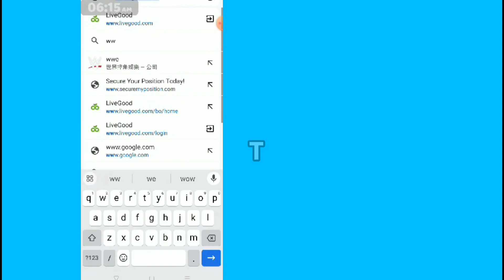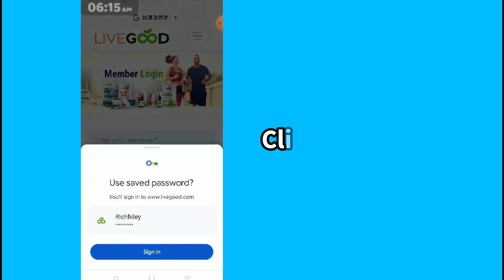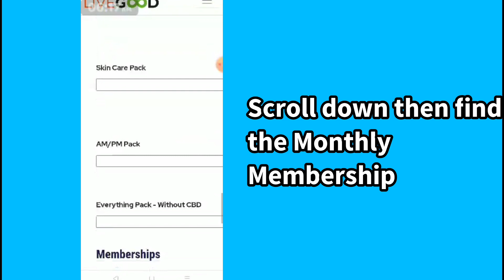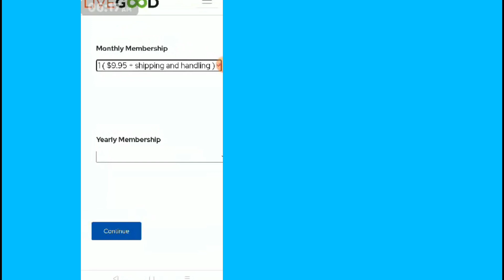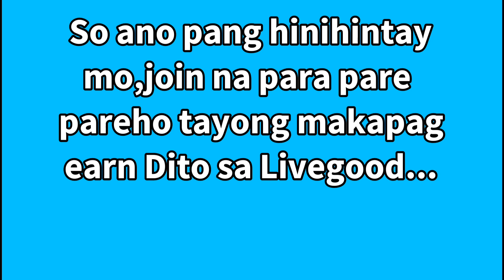HOW TO PAY MONTHLY SUBSCRIPTION IN LIVEGOOD USING OUR CREDIT WALLET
Calling All Nurses, Doctors, Engineers, Builders, Stay At Home Parents, Caregivers, Overseas workers, manggagawa from all walks of life.

Anong meron sa LIVEGOOD na wala sa iba.

Sa LIVEGOOD 👇
❌No Auto ship or Auto orders
❌ No points system
❌ No buying expensive products monthly to maintain your account.
❌ No left & Right
❌ Buying products is optional

Sa LIVEGOOD 👇
✅ Affordable membership to start
✅ Team Support
✅ Pioneering stage

Kung interested ka don't hesitate to message me.